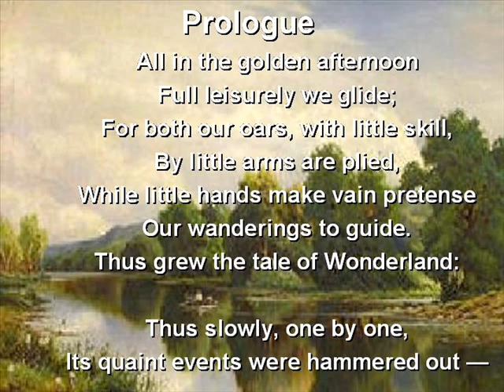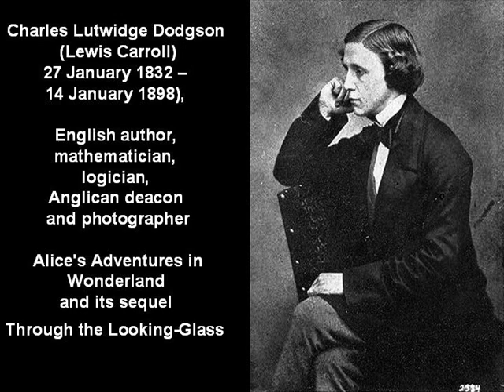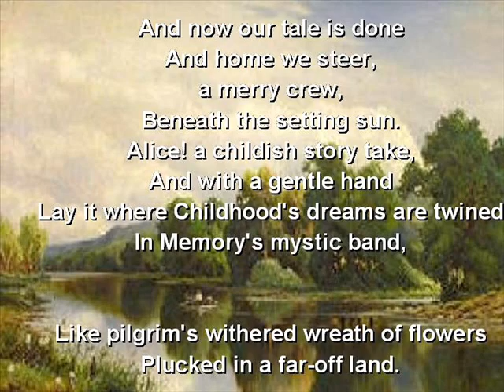Prologue3.wmv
Prologue music by Donald B. Harris to the University of Minnesota Theater's 1942production of Eva LeGallienne's adaptation of Lewis Carroll's "Through the Looking Glass." Orchestration by William Harris, M.D.